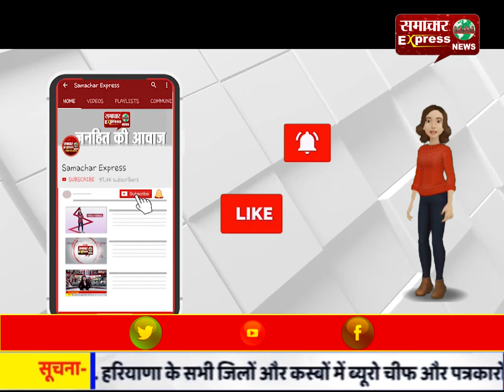महाराष्ट्र-गुजरात में फैले कोरोना से इंद्री के सब्जी मंडी आढ़ती व ग्राहक डरे?